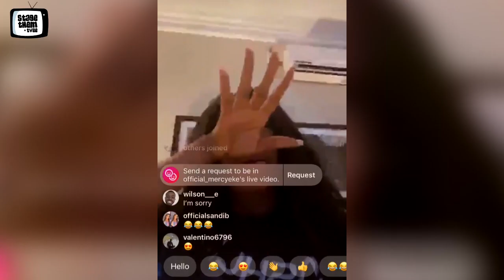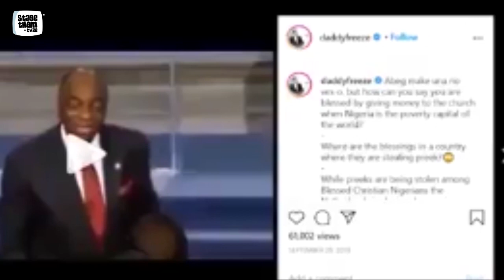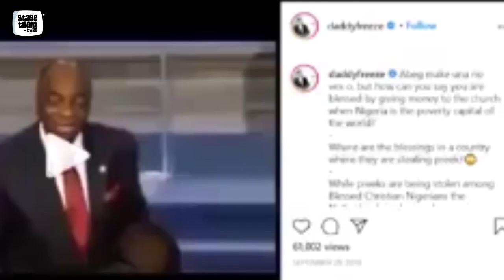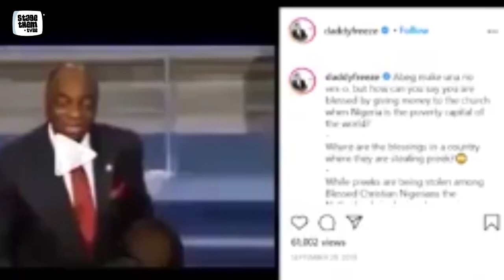Daddy Freeze exposed by Pastor Ibiyemoie, Mercy Eke's fake cry and Kiddwaya's dad proposes to Erica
Daddy Freeze exposed by Pastor Ibiyemoie, Mercy Eke's fake cry and Kiddwaya's dad proposes to Erica- Stagethem TV.